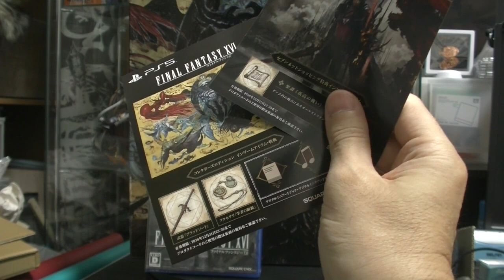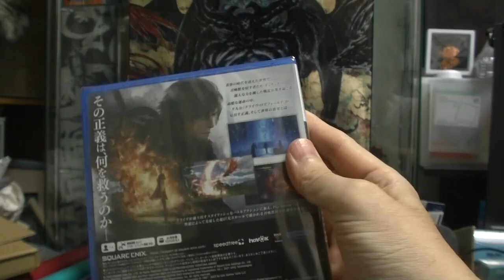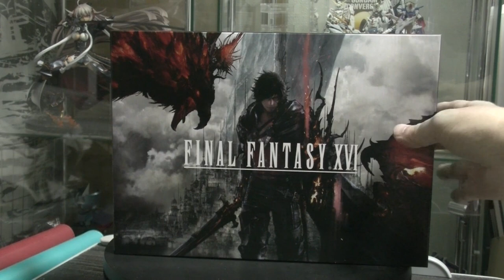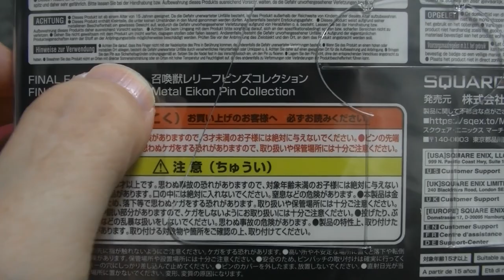ファイナルファンタジー１６ コレクターズエディション 定価３８５００円の中身とは？ FINAL FANTASY XVI collectorsedition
めちゃコミック クリエイターズ
１２✖１２　連載中

( ^^) _旦~~